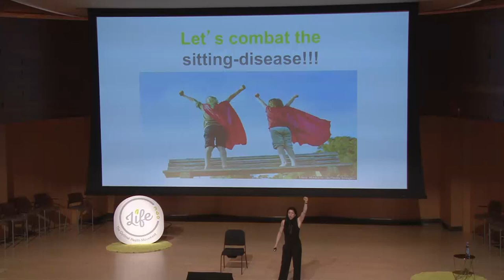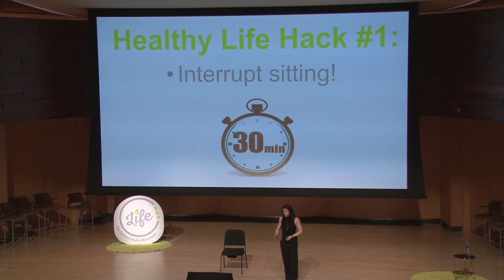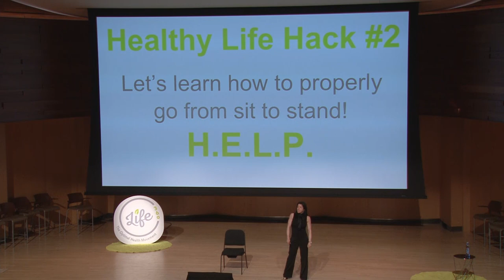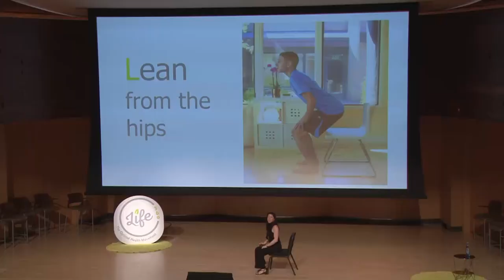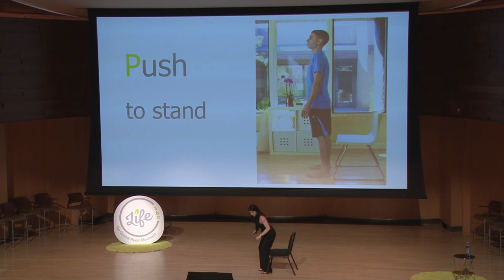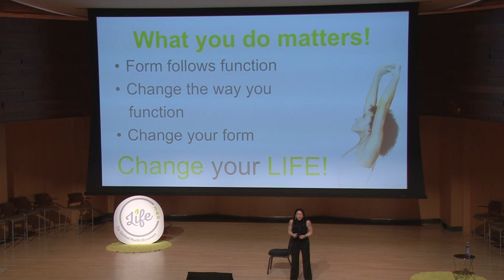Posture and Chronic Pain | Dana Sterling | LIFE TALK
Dana Sterling pioneered Sterling Structural Therapy, a revolutionary non-invasive method for the treatment of chronic pain and orthopedic conditions.
Sterling Structural Therapy (SST) is a new paradigm in chronic pain treatment. SST is the ONLY Fascia-based VIRTUAL therapy,  that uses the principal of Chirality to correct systemic Myofascia imbalances, restoring movement, function and quality of life!

LIFE Talks from the 2017 LIFE 360 Summit share the latest science on wellness, longevity & living life to the fullest. Learn from health and wellness experts dedicated to helping people understand and unlock their body’s tremendous healing powers, how new technology holds the secret to optimal wellness and to avoid risky surgery & prescriptions.